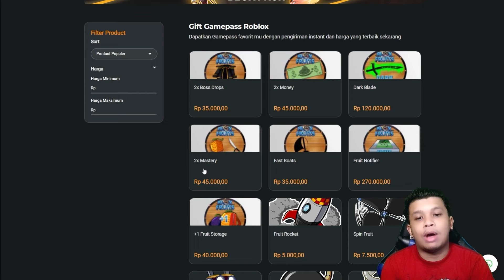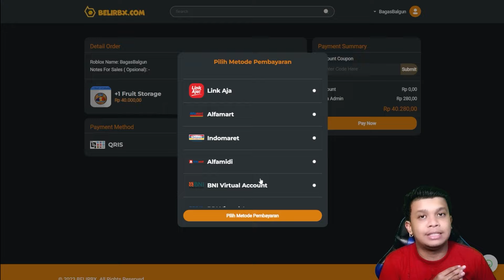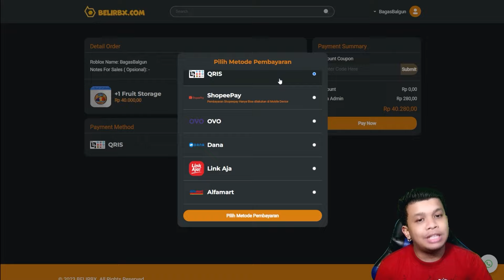KITSUNE VS LEOPARD FRUIT MANA YANG MENANG ? MENCARI DEMAGE TERTINGGI! | BLOX FRUITS ROBLOX INDONESIA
Ini kan yang Kalian tunggu~~
Di BalKes (Balgun Showcase) kali ini, Aku membandingkan antara fruit KITSUNE dengan fruit LEOPARD. Fruit manakah pilihan Kalian?